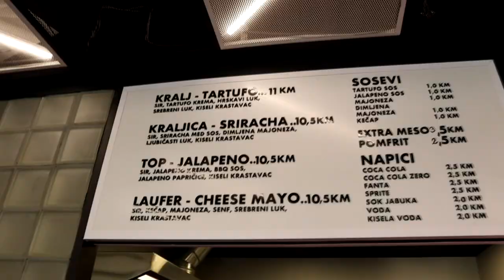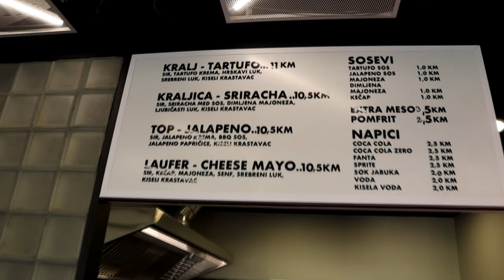SAH MAT BURGER - FIRST SMASH BURGER IN THE BALKAN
ALRIGHT TODAY WE GO BURGERS !!! AT SAHMAT BURGER IN BANJA LUKA

FIRST BURGER SPOT IN THE WHOLE BALKAN AREA IN BOSNIA WHO SELLS SMASH BURGERS AND TRUST ME ...THEY ARE FIRE !!!

JUST WATCH ENJOY AND BOOK YOUR NEXT TRIP TO BOSNIA =D